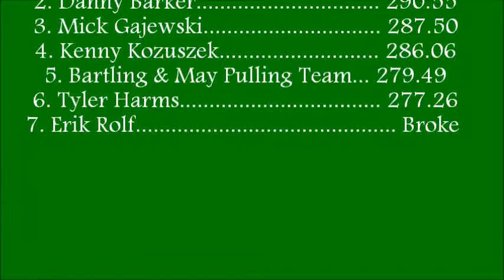ITPA 8200# LPS- Crescent City, Illinois (2012)